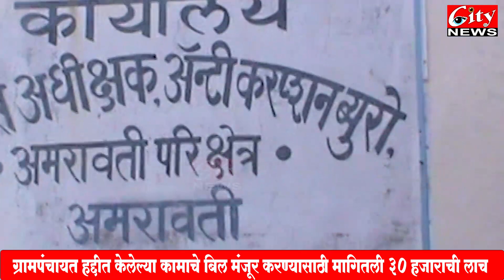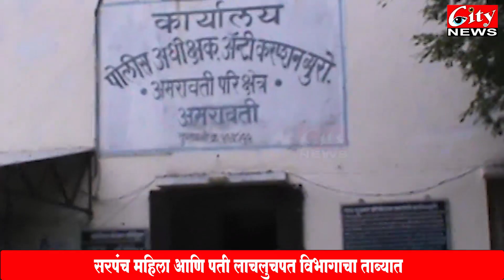लाच प्रकरणी सरपंच महिला आणि पती एसीबीच्या ताब्यात